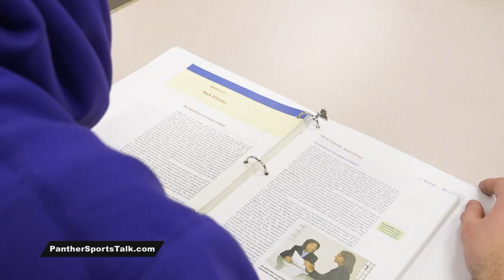Ted Friedman, UNI basketball senior '17-'18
Ted Friedman is wrapping up his time with the Panther basketball team this season after  five years on the team. Friedman has been named by teammates as a role model and  leader on the team, and it’s not just because of the time he’s spent in the gym.

Originally aired on "Panther Sports Talk"